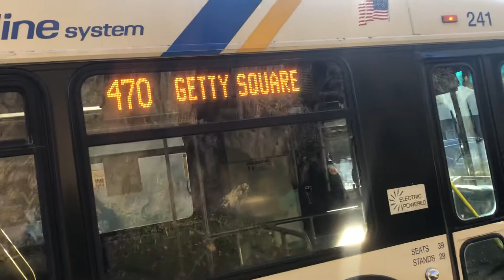Bee-Line Bus Orion V & NABI 40LFW NIS School Trippers Routes 441 470 #675 #241 Yonkers Ave 441 NIS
40 & 2009 NABI 40-LFW ELECTRIC HYBRID BUS FLEET HEV SCHOOL Trippers Routes 441 470 To S.BROADWAY & CARYL AVE YONKERS AVE & ASBURTON AVENUE YONKERS MASKS REQUIRED! 441 NIS SCHOOL Tripper NOT IN SERVICE & 470 To GETTY SQUARE